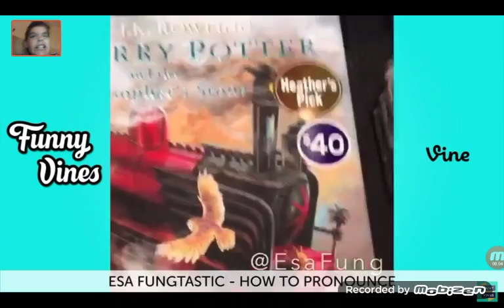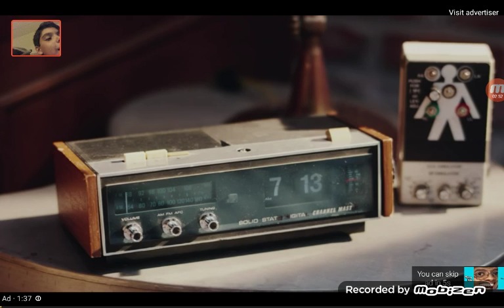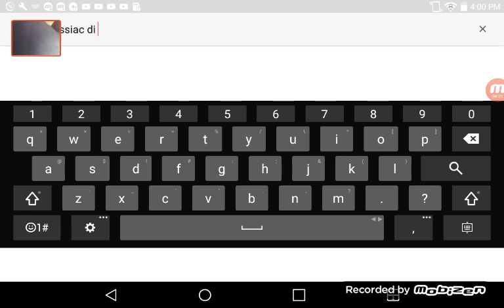Ill take you to meet your deeeeeeezzzzz!!!!!$